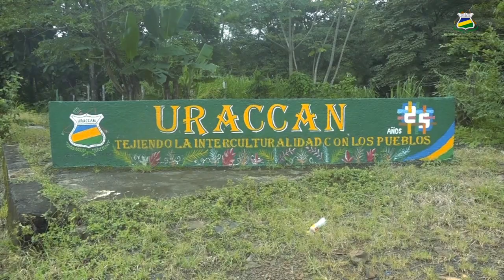URACCAN recinto Nueva Guinea entrega 21 nuevos profesionales a la comunidad del Caribe Sur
👨‍🎓👩‍🎓 21 estudiantes de la carrera de Administración de Empresas con mención en Mercadeo, realizaron el examen de grado, culminado de esta manera sus estudios académicos para luego incorporarse al mundo laboral con el ejercicio de un liderazgo orientado al bienestar de la sociedad, con la calidad y calidez humana que impregna esta casa del conocimiento.